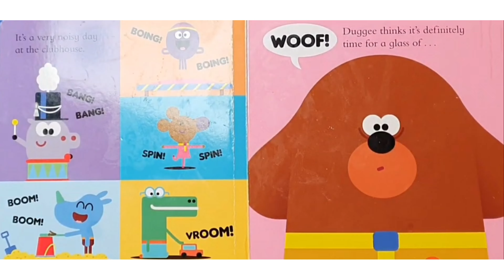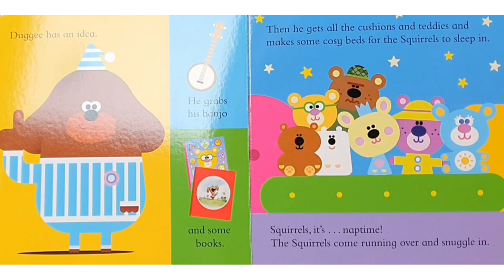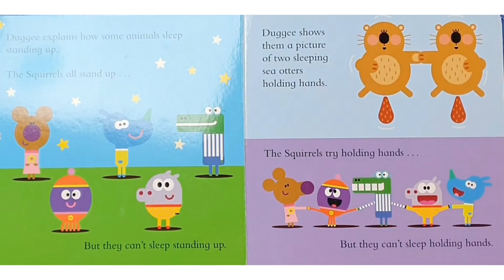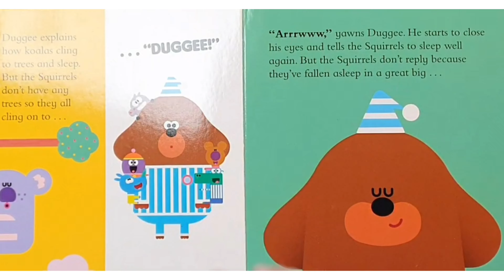Hey Duggee- Goodnight Duggee || Kids Book Read Aloud